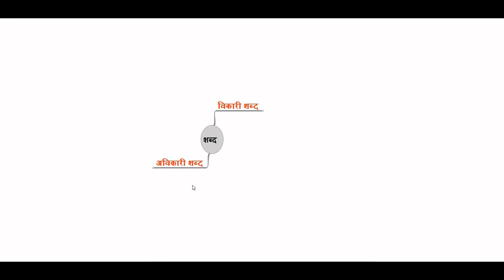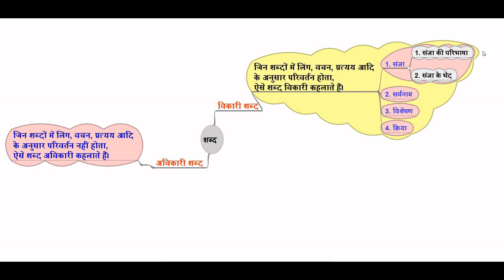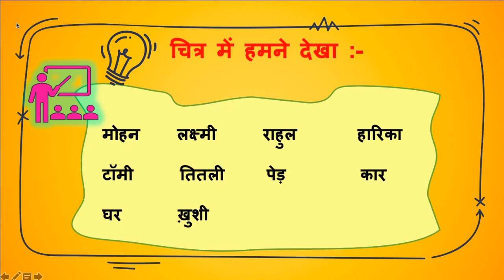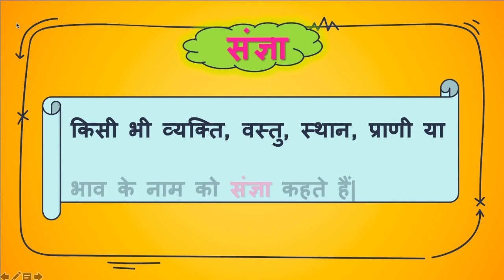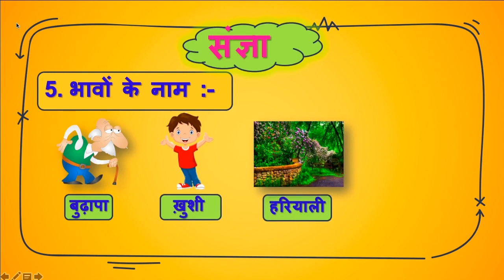DAY-24 BRIDGE COURSE LEVEL-III HINDI - संज्ञा